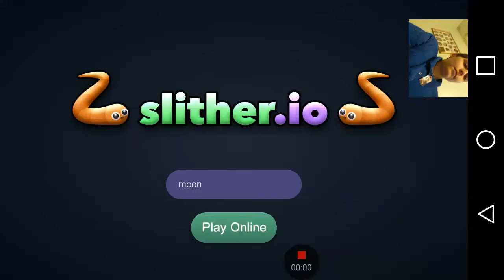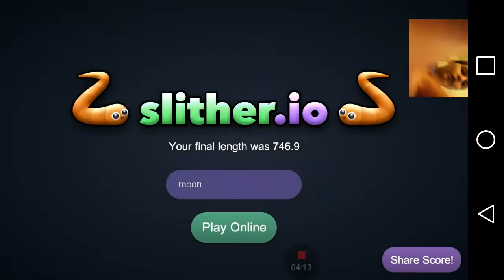Hope you like